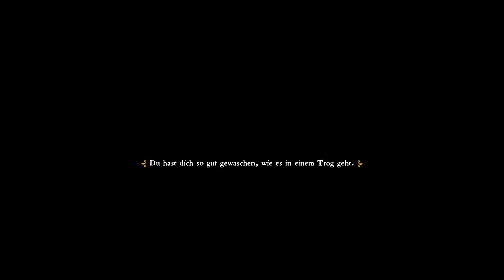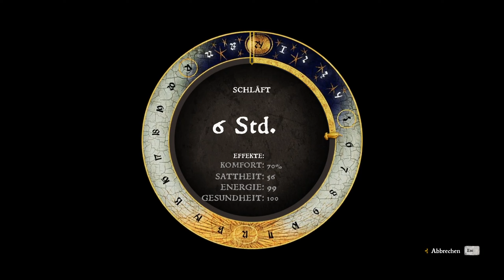Kingdom Come: Deliverance 🗡️ 50: Pilzjagd mit Heinrich!